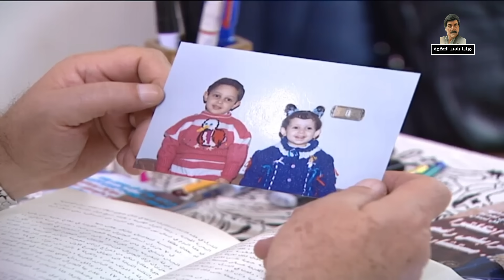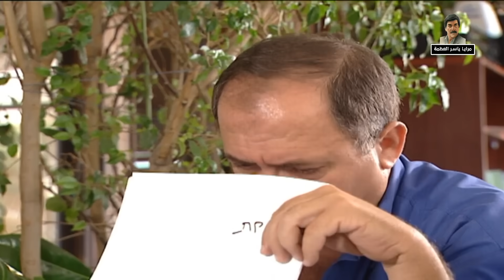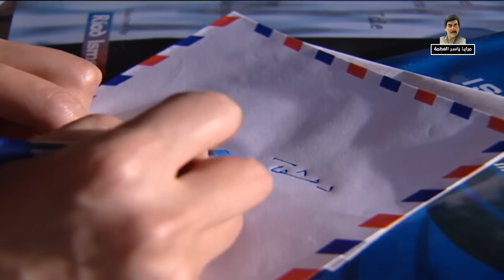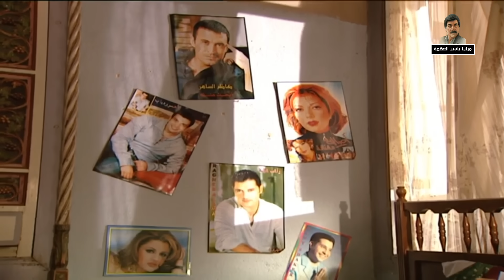مسلسل مرايا 2004 الحلقة 13 النسخة الأصلية | حلمها تشوف عريس عم يدق باب بيتها و يطلبها من أمها